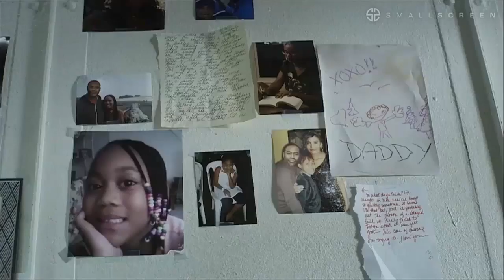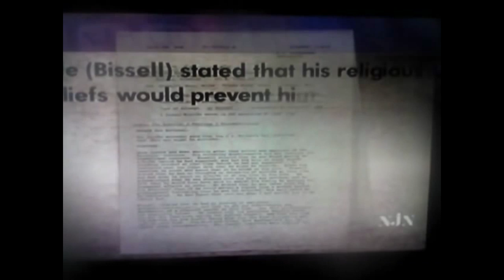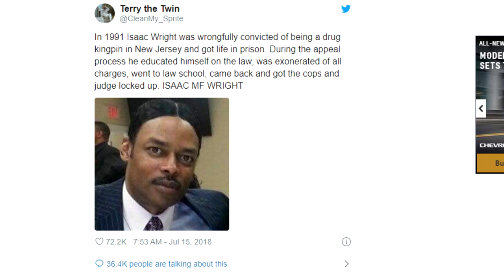For Life, Convict Turned Lawyer: The Case of Isaac Wright Jr.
in 1991 Isaac Wright was wrongfully convicted of being a drug kingpin in New Jersey and was sentenced to life in prison. During the appeal process he educated himself on the law, was exonerated of all charges, went to law school, came back and got the cops and judges locked up who put him away.  Amazing story of victory over injustice.